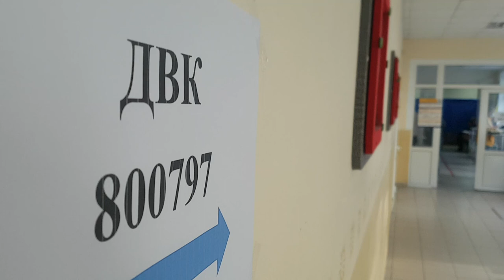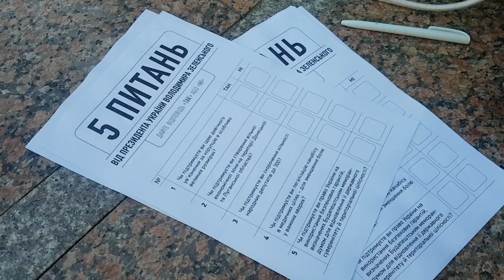Перебіг голосування на дільниці 800797 міста Києва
На дільниці 800797 міста Києва триває голосування на виборах до місцевих органів влади. Деякі небайдужі громадяни вважають присутність волонтерів, які проводять ініційоване Президентом Володимиром Зеленським всеукраїнське опитування, на території дільниці порушенням законодавства України. Поліція в цей час на дії обох сторін не реагувала.